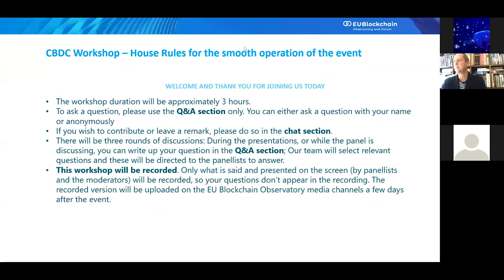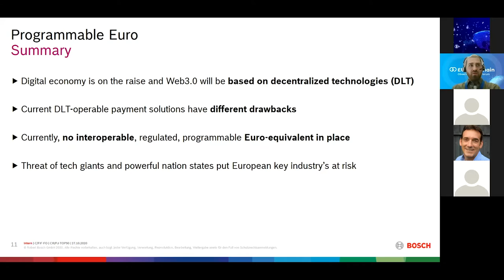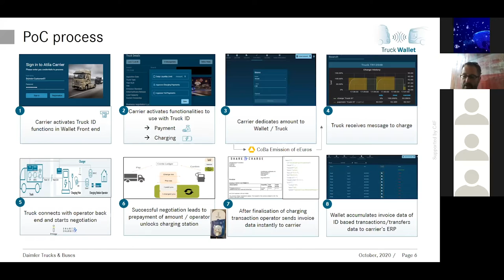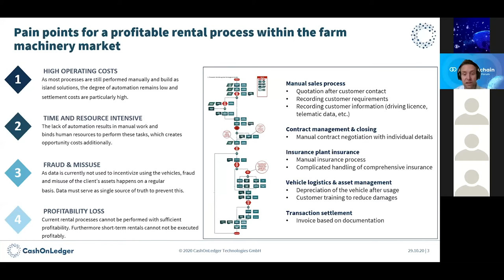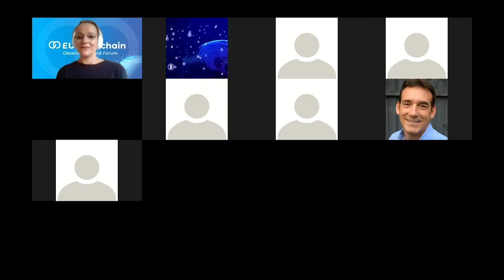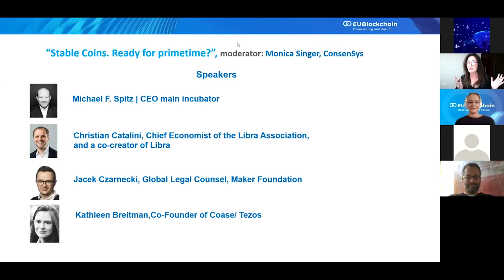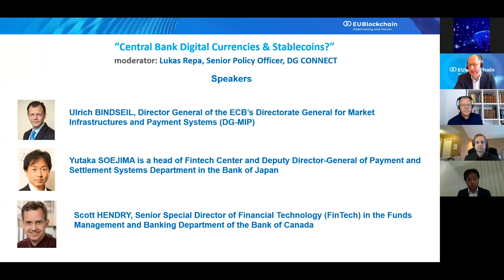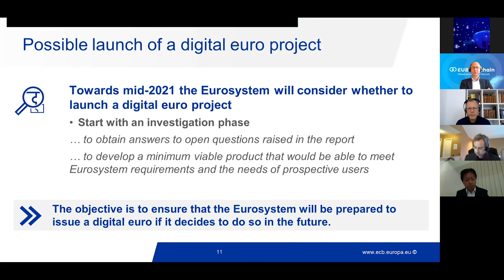CBDC Workshop full recording session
CBDC Workshop, 29 of October 2020